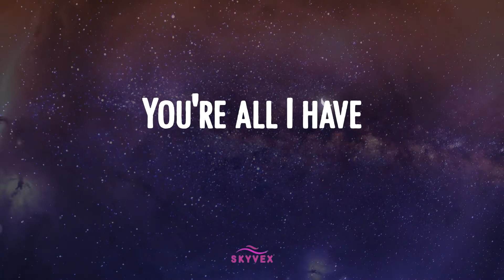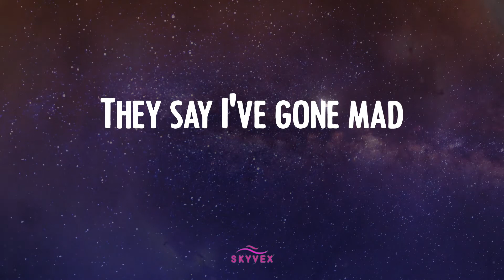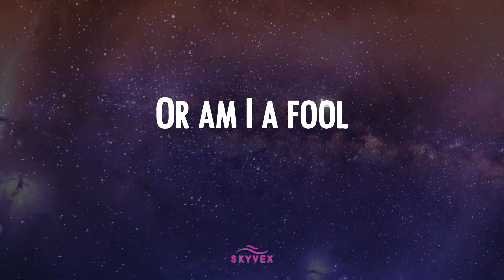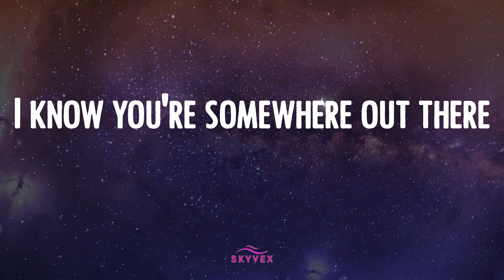Bruno Mars - Talking to the Moon 🌛 (Video Lyric)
Lyric 𝒱ideo: 𝒯alking 𝓉o 𝓉he ℳoon - ℬruno ℳars
Bruno ℳars 𝓁yrics 𝒯alking 𝓉o 𝓉he ℳoon 𝓉iktok